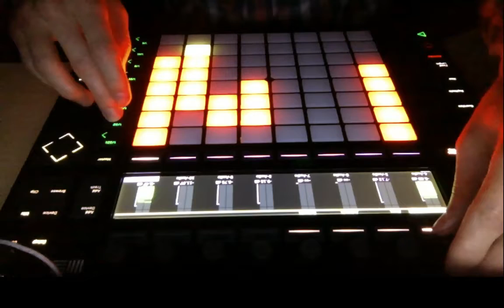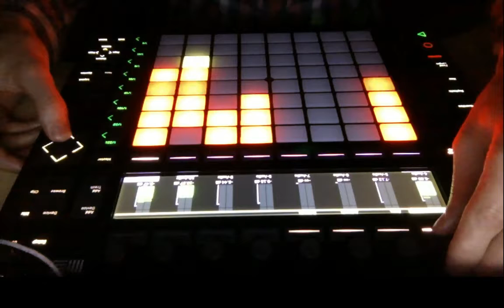Sebastian DeWay - Impro Deep-1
First improvisation of Deep-1 on live streaming.